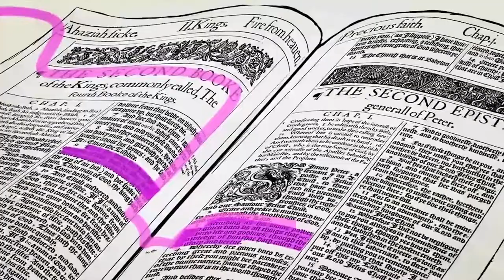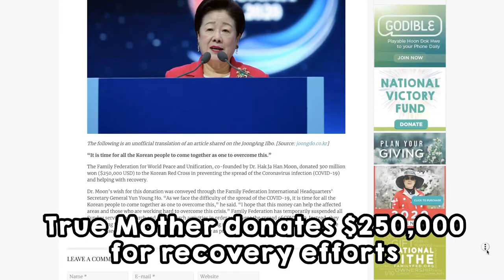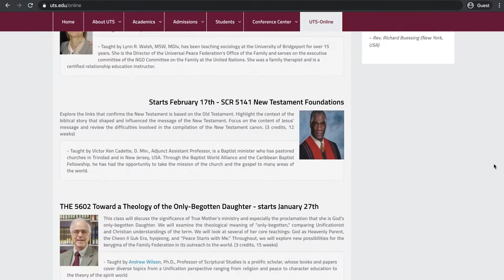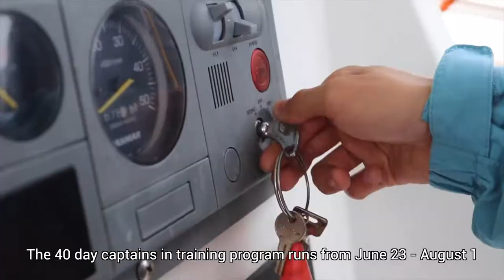COUGH INTO YOUR ARMPIT - LWT UNPLUGGED 3-13-20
Do you want more in your Last Week Today? Then this is the version for you!